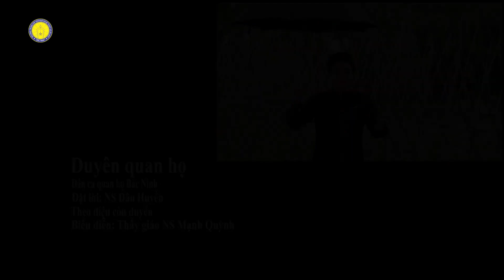Về Miền Quan Họ - Những Bài Dân Ca Quan Họ Bắc Ninh Nghe Hoài Không Chán